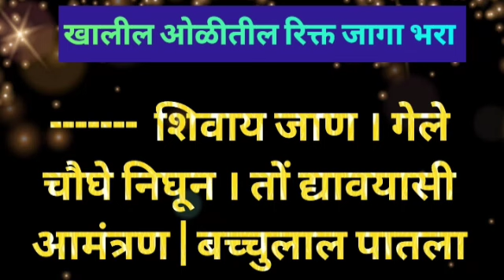गजानन महाराज अनुभव -1339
pritib2014

 Pnkaj